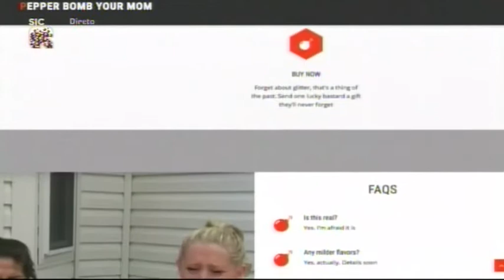16 12 20 Notícias do Dia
- Nova empresa permite enviar presentes picantes
- Messenger do facebook já permite fazer videochamadas de grupo
- Aplicação do Vine vai continuar como “Vine Camera”